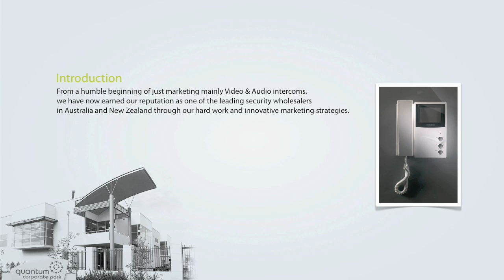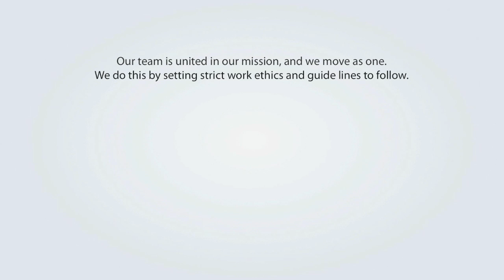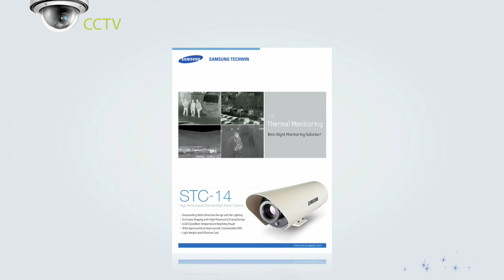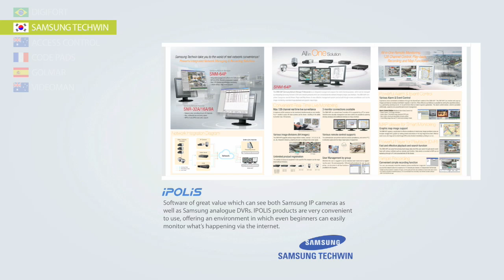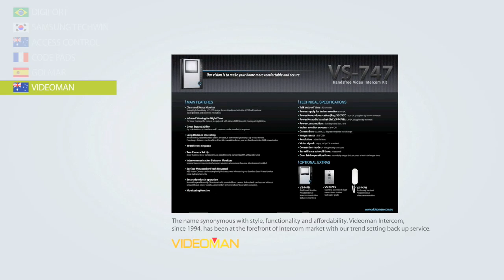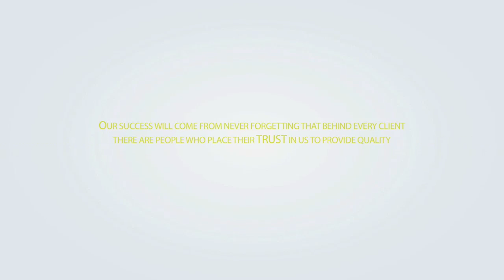EOS Australia Pty Ltd company profile 2009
2009 EOS Australia Pty Ltd  Company profile video